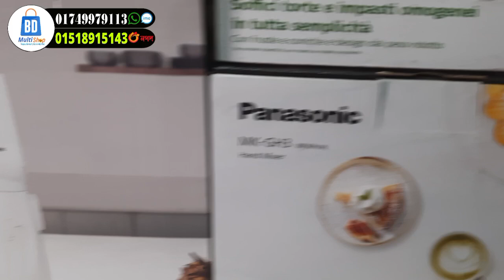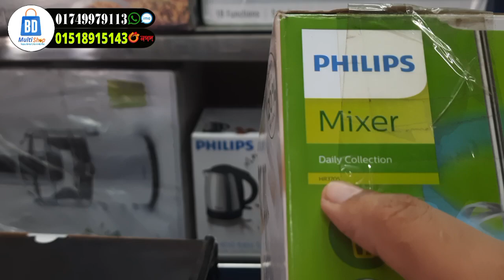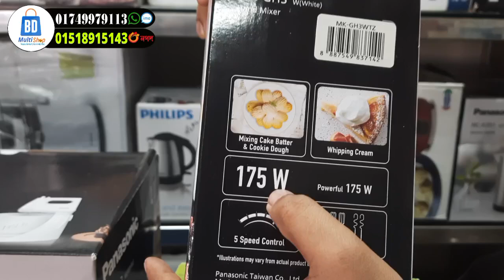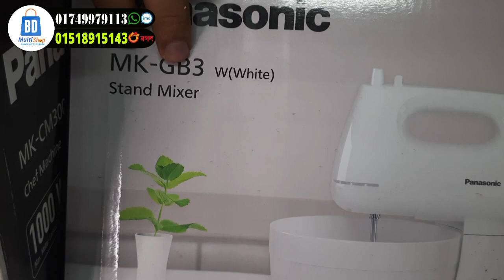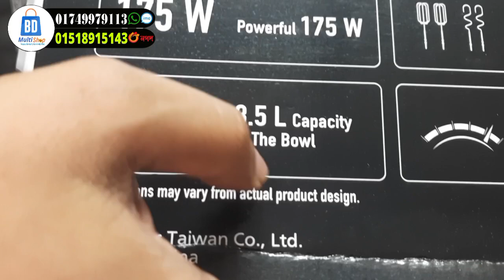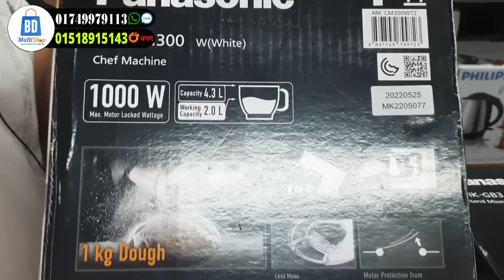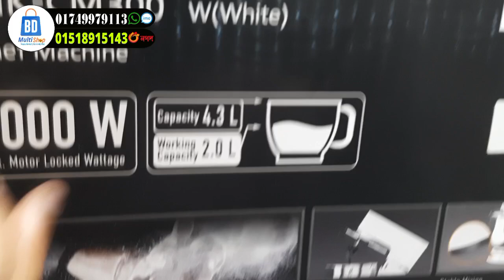আটা-ময়দা খামির মেশিনের দারুণ ব্যবহার ও উপকারিতা | PHILIPS/PANASONIC this CHEAP stand mixer beat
আটা-ময়দা খামির মেশিনের দারুণ ব্যবহার ও উপকারিতা | PHILIPS/PANASONIC this CHEAP stand mixer beat @bdMultishop
In this video, we dive into the world of stand mixers, exploring their features, benefits, and tips for getting the most out of your baking experience. Whether you're a seasoned baker or just starting out, a stand mixer can be a game-changer in your kitchen.

🎥 What You'll Learn:

The different types of stand mixers and their unique features
How to choose the right stand mixer for your needs
Essential attachments and accessories that enhance your mixing experience
Tips and tricks for using your stand mixer like a pro
Delicious recipes that you can create with your stand mixer
Join us as we demonstrate the power and versatility of stand mixers, from whipping up fluffy meringues to kneading dough for homemade bread.

322/সি, রামপুরা বাজার বাস স্ট্যান্ড ( পূবালী ব্যাংকের সাথে ) ঢাকা-1219

এই প্রডাক্টটি   অনলাইনে অর্ডার করতে পারেন। এছাড়া  আমাদের শোরুমে আসতে পারেন। আমরা সারা বাংলাদেশে কুরিয়ারের মাধ্যমে পণ্য পাঠিয়ে থাকি এবং  হোম ডেলিভারি দেই।

Google Maps:

Sell Ghor Bd
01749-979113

👍👉 Message Sell Ghor BD on WhatsApp.

👍 Like this video and share your favorite stand mixer tips in the comments below!